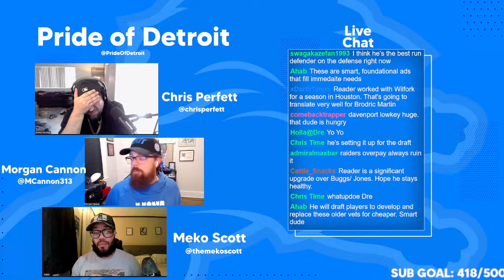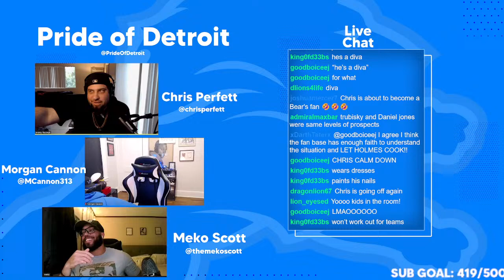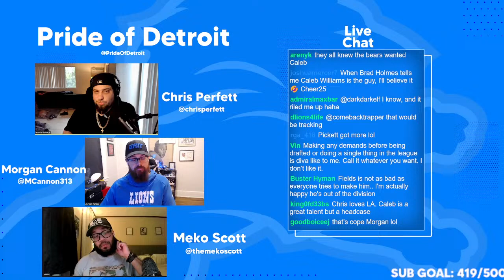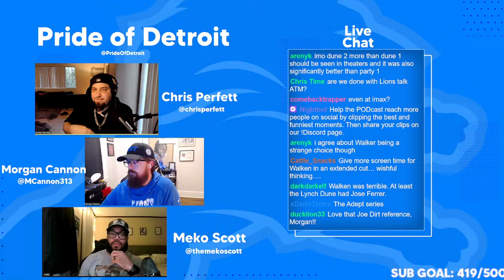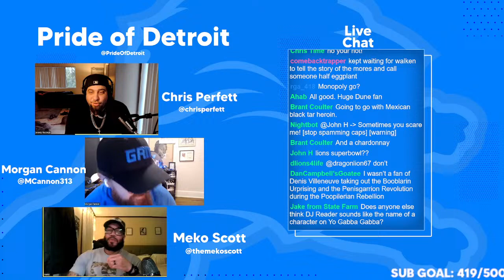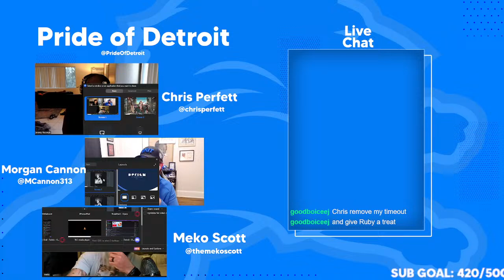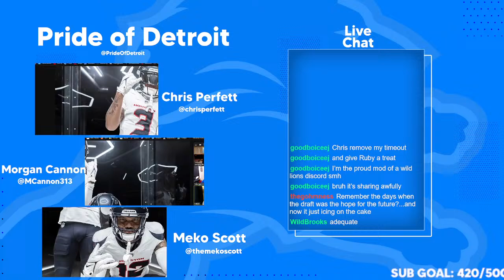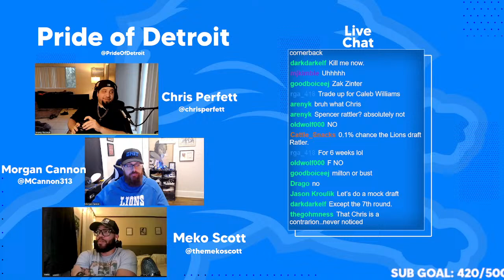Kevin Zeitler, more Lions free agency talk!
A Monday surprise as the Lions sign a new guard, Kevin Zeitler formerly of the Baltimore Ravens. Plus, more free agency talk and changes at QB in the NFC North